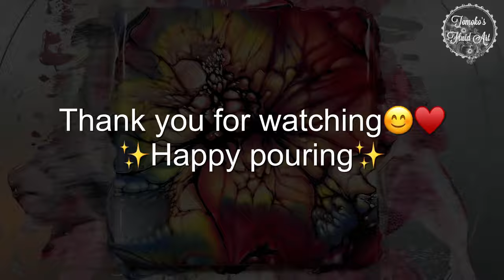(63) Wildflower with ColourArte/Sheleeart Bloom Technique/Fluid Art/㊗️Sheleeart Eコースに日本語字幕が付きました🎉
Sheleeart bloom technique using 3colors from ColourArte Wildflowers set✨

Color used:
Primary Elements
Lemondrop
Iris Petal
Carmen

💖20%off code :  tomoko620

You’ll be impressed the vibrant colors 😍✨

♥️Blower:(Orange one)
Funtime Gifts World’s Smallest Dust Blower

🇺🇸US Products 🇺🇸
💖House Paint(Pillow Paint) : Color Place ready to use White Satin(Walmart) and little water(14 oz paint+15ml water)

💖Pouring Medium:
①3part Sherwin Williams High Gloss Ultradeep base(833210) and 1part Polycrylic(Clear Gloss)
Or
②3part Vivid Enamel(ColourArte) and 1part Polycrylic
Or
③Poly Pour(ColourArte), It’s perfect consistency for Bloom technique!! Especially good for mix with pigment!!

👉🏻Update(Feb/2021): Sherwin Williams 833210 has been discontinued so I’m using Sherwin Williams Infinity (gold can) semi gloss or BEHR 8300(not 2-8300) instead.

👉🏻I premix all color paints with thin(like Polycrylic)or thick products(except pigments)and make all of them same consistency as PM mix (or Poly Pour) and then mix with PM.
Because all the colors have different consistency.
I make all the colors same consistency no matter what kind of paint or pigments I use.

💖Cell Mix(Activator):(セル発生剤)
Amsterdam: Titanium White, Oxide Black(or Lamp Black)and Australia Floetrol 1:3 ratio.

♥️I took Sheleeart Online course✨to learn this technique🌸
Would you like to learn it too?😊

sheleeart15TMK

If you take the course, you will be a member of Sheleeart Facebook group✨ You can get a lot of informations and other members will help you💖✨
😍I highly recommend this E-course✨

Sheleeart E-course に日本語字幕が付きました😍🎉🎉
是非一緒に学びましょう♥️✨
日本語版レシピもあります‼︎
シリコンオイルの代わりにセルアクティベーターというのを使用するテクニックです。
Sheleeartのオンラインコースを受講して以来シリコンオイル無しでセルアートを楽しんでいます。
英語ですが、15本のビデオ(合計約2時間)による講座です。 (1年間視聴可能→2年に延長になりました)
またメンバー限定のFacebookにアクセス可能(無期限)で、メンバーによる情報やテクニックが公開されていて、とても役立ちます。
Sheleeはオーストラリア人でオーストラリアの材料を使用している為、各国で手に入る代替材料を試行錯誤しながらなのですが、とても楽しいですよ💖
もしやってみたいなと思われたら
にアクセスしてみてくださいね✨
料金はオーストラリアドルなのでレートによって日本円は変わりますが、

sheleeart15TMK

のディスカウントコードで15%引きになりますので、是非ご使用ください😊💖✨